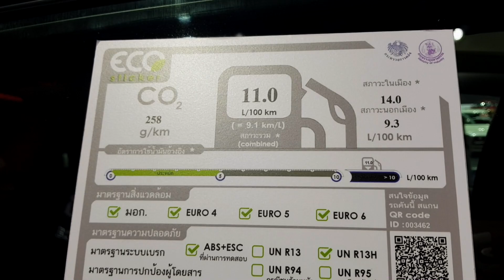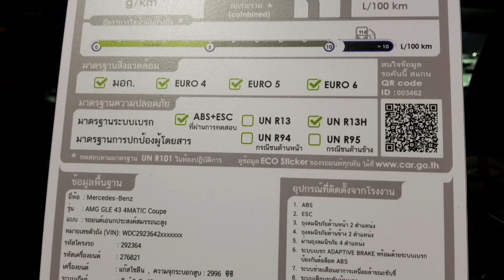Mercedes Benz AMG GLE 43 4METIC Coupe ราคา 7,990,000 บาท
Mercedes Benz AMG GLE 43 4METIC Coupe